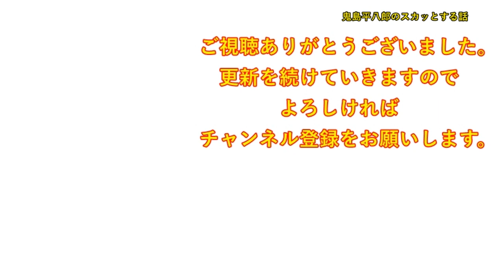【スカッとする話】いとこの嫁は留学経験を鼻にかけていた。いとこ嫁「日本語しか喋れない人間とは話をしたくないｗ」祖父「そうかそうか、それじゃあ・・」いとこ嫁「！？」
DOVA-SYNDROME